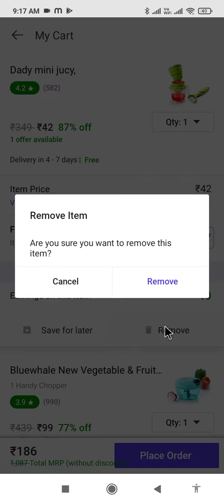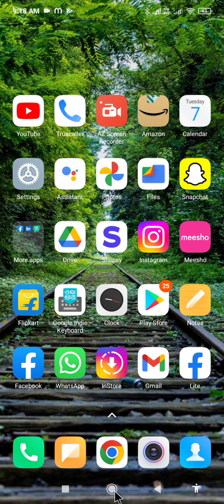shopsy app me saman cart se remove kaise kare !! how to remove product from cart in shopsy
shopsy app par product cart se delete kaise kare